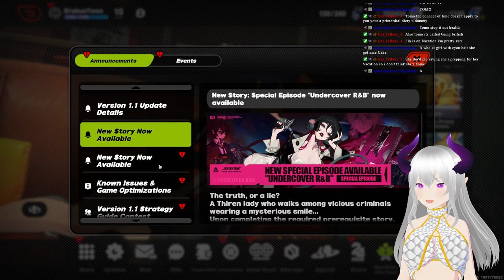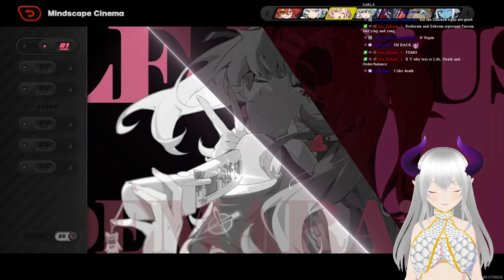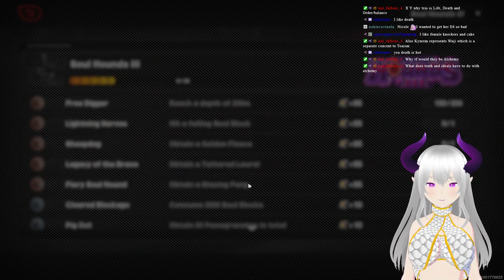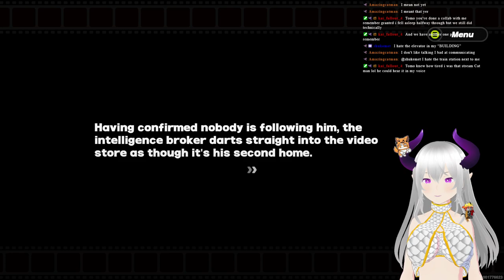Time To ZZZ!| !discord | !stinky |Vtuber [+18]